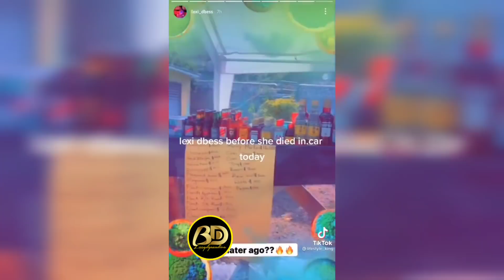Lexi DBess BOYFRIEND Allegedly CAUSED The Tragedy!!" Lexi Family BEGS To Have Her P!CS Removed!!!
VOICENOTE: Lexi BOYFRIEND Allegedly CAUSED The Tragedy!!" Lexi Family  BEGS To Have Her P!CS Removed